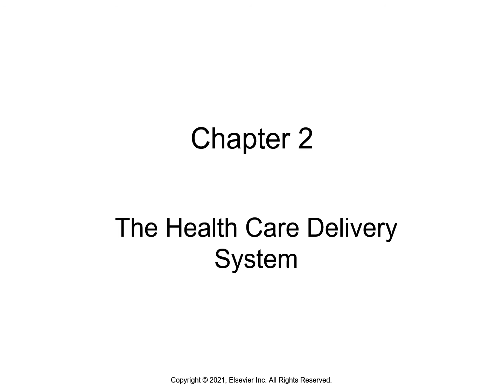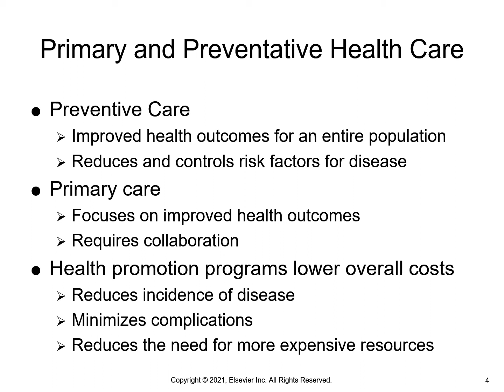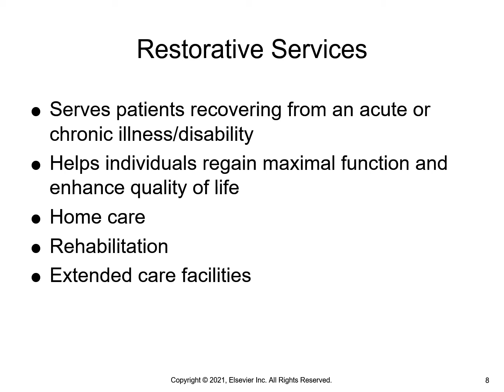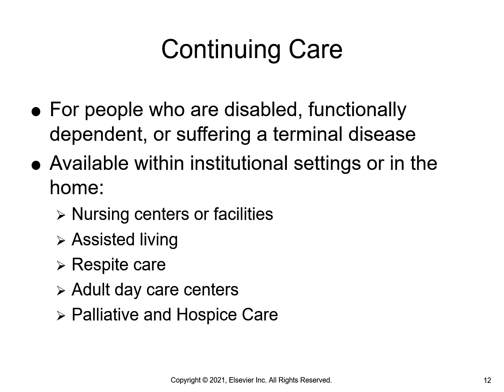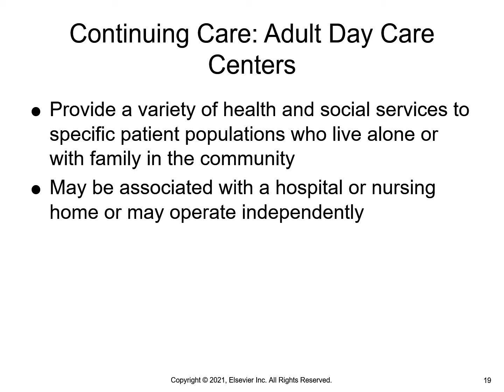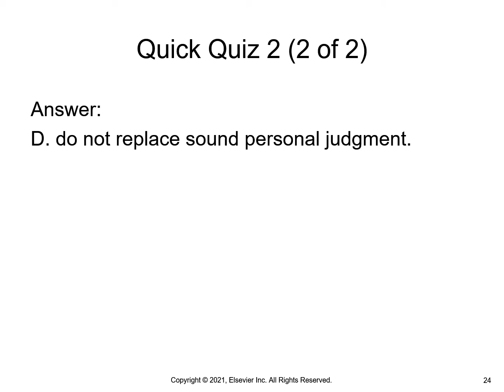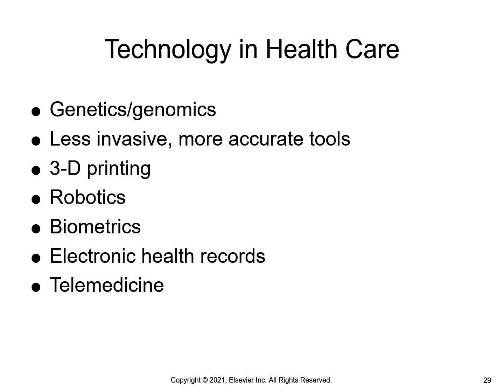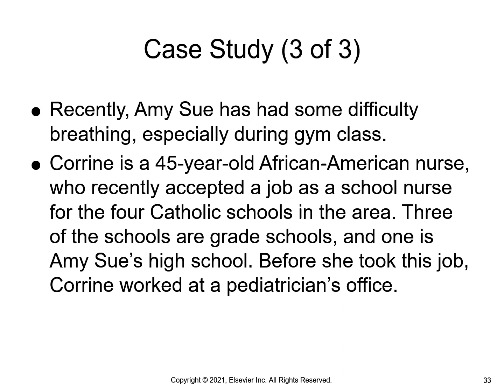NUR100 Chapter 2 The Health Care Delivery System